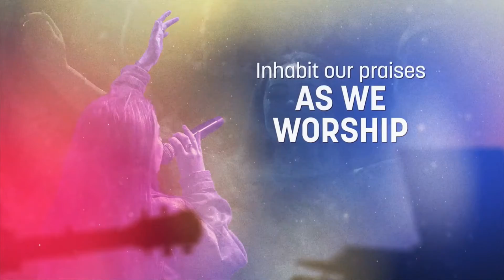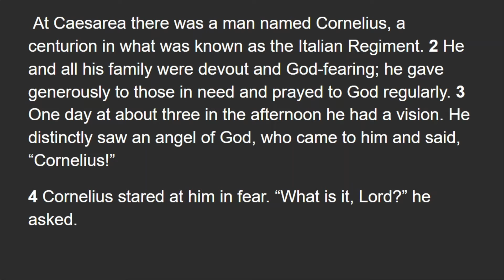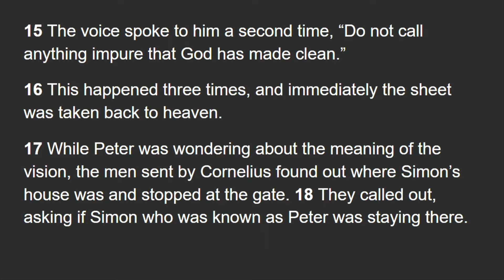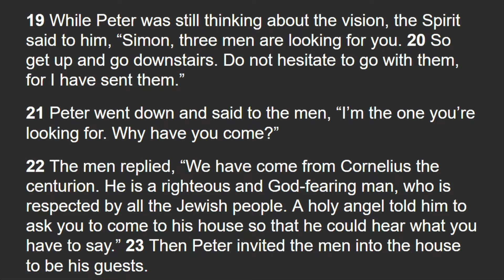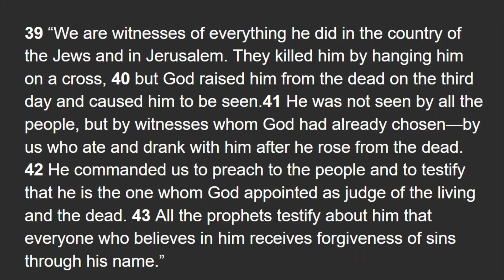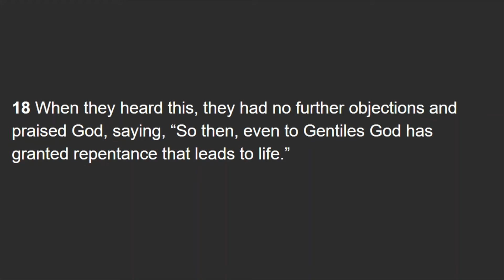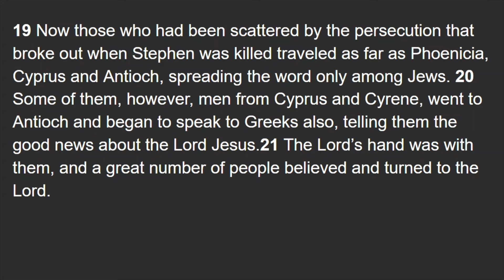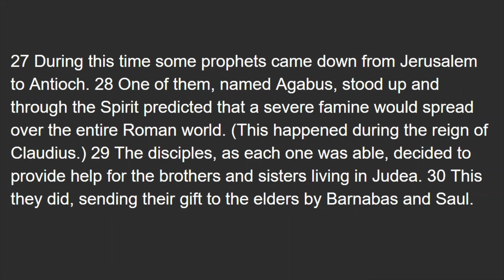The Power Of His Presence - Limited Perspective vs Big God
Hebron Christian Church - Disciples of Christ